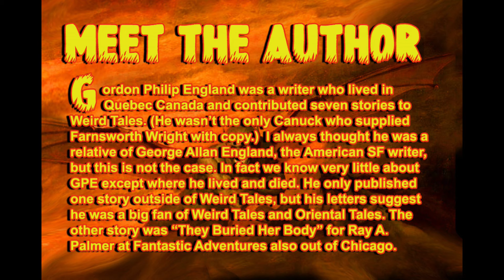The Master of Hell as told by Edward E. French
The Fiction Fantastique Channel
Award Winning Special FX Makeup Artist Ed French tells the tale of an amateur at Astral projection who gets his soul into real hot water!